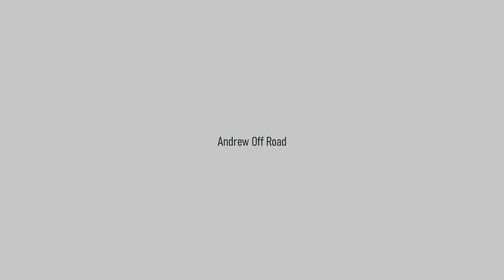Audi Q5 vs Q5 sportback 2021 | WHAAAT? | q5l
Automakers are making sure that SUV buyers get what they want, and now, buyers who want an Audi Q5 with a sloping roofline will be able to get one. To be called the Audi Q5 Sportback, this all-new crossover is mechanically very similar to the regular Q5 but has a sleeker and sportier look to it thanks to that new roofline.